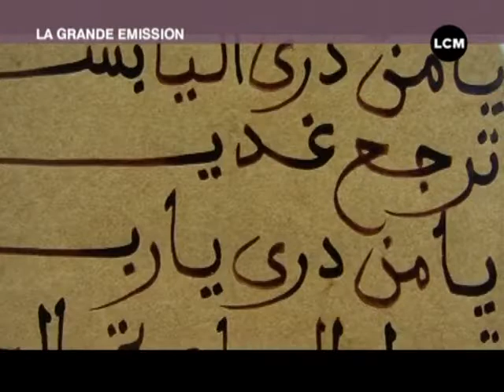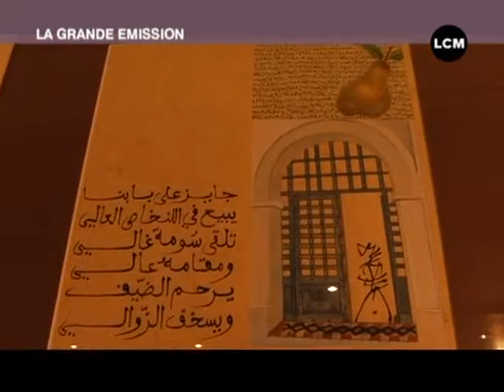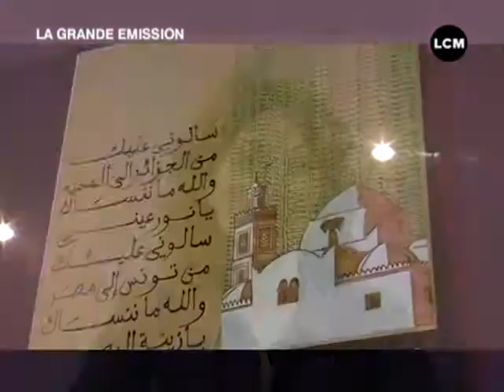8ème Festival "L'Espagne des trois Cultures" (Marseille)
Direction l'Espace Écureuil, en plein centre de Marseille, pour découvrir les oeuvres de Rachid Koraichi, dans le cadre de la 8ème édition du festival "L'Espagne des trois cultures". (DROITS RESERVES . Pour toute exploitation sur TV, web, mobile, aller